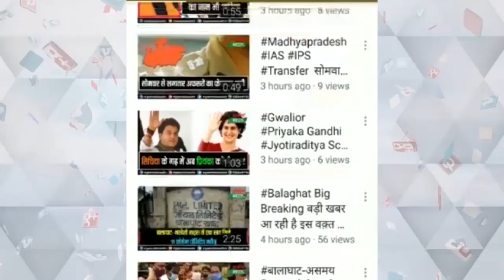डॉ हरिसिंह गौर विश्वविद्यालय सागर में वाणिज्य विभाग द्वारा सेमिनार का आयोजन किया गया